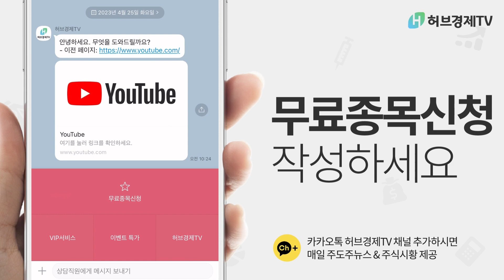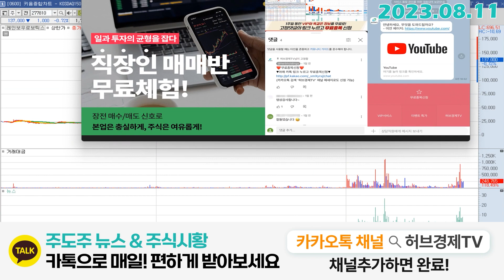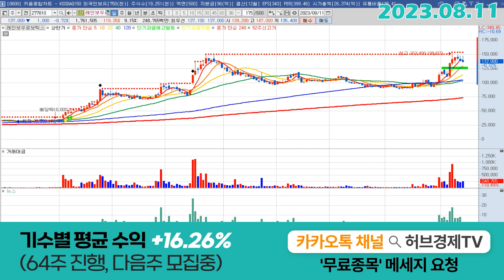레인보우로보틱스 (277810) - 다음주까지는 집중하셔야합니다